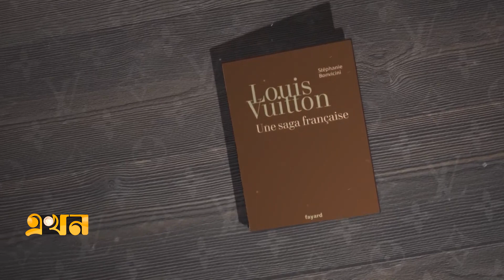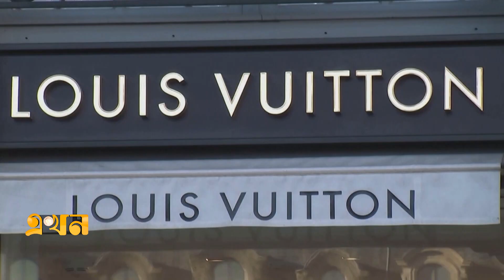ঘর থেকে পালিয়ে তৈরি করেন ইউরোপের সেরা প্রতিষ্ঠান! | LVMH | Louis Vuitton | Europe | Ekhon TV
'লুই ভুঁইতো'র উঠে আসার গল্প!; ঘর থেকে পালিয়ে তৈরি করেন ইউরোপের সেরা প্রতিষ্ঠান! | LVMH | Europe | Ekhon TV

গল্পের শুরু হয় ১৮৩৫ সালে, যখন ১৩ বছরের বালক লুই ভুঁইতো তার সৎ মায়ের অত্যাচার সইতে না পেরে ঘর থেকে পৌঁনে ৫শ' কিলোমিটার দূরে প্যারিসে পালিয়ে আসেন। শহরটিতে পৌঁছে তিনি লক্ষ্য করেন বুর্জোয়া ফরাসিদের অধিকাংশই রেলে ভ্রমণ করেন। এরপর তাদের জন্য লাগেজ প্যাকিং এর কাজ শুরু করেন ভুঁইতো। শিল্প বিপ্লবের সময়টিতে রেলের প্রসার বাড়ার সঙ্গে বড় হচ্ছিলো লাগেজ ব্যাগের ব্যবসা। তাই ভবিষ্যতের কথা চিন্তা করে এক লাগেজ তৈরির কারিগরের অধীনে কাজে নেমে পড়েন ভুঁইতো।

Our Office Address:
EKHON TV
City Park Lane
19, Hatkhola Road, Wari
Dhaka-1203
Bangladesh